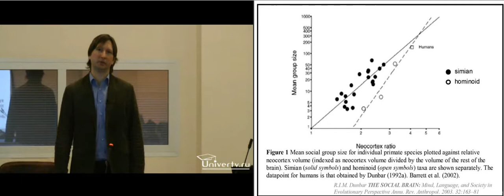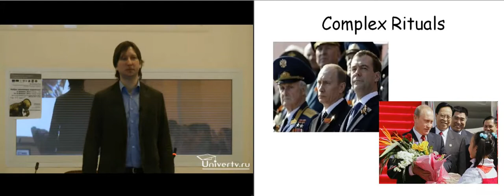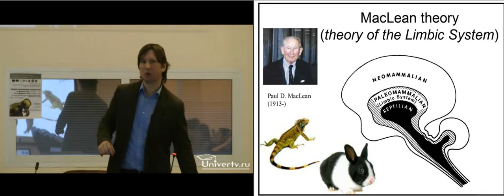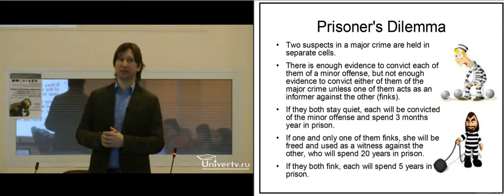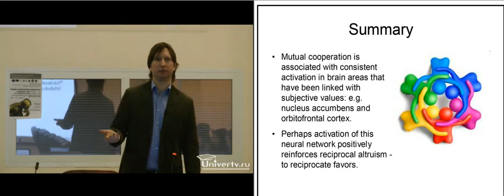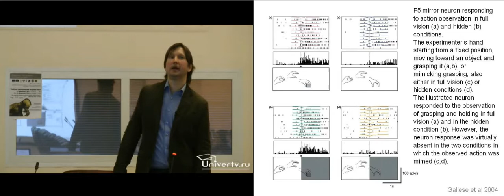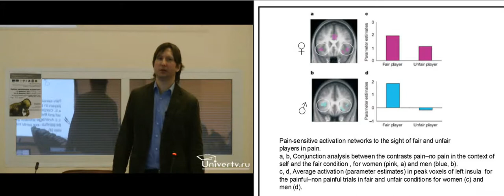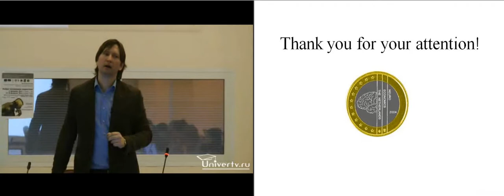Игры, эволюция и социальный мозг - Ключарев Василий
Ключарев Василий Андреевич - к.биол.н, доцент факультета психологии Университета Базеля (Швейцария). Является ведущим экспертом в нейробиологичских основах социального влияния и нейроэкономике. Опубликовал работы в ведущих нейробиологических журналах (Neuron,Journal of Neuroscience,и др.),член Международного Нейроэкономического общества.